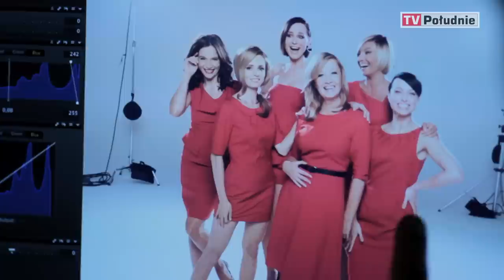Piękna, bo zdrowa.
W tym roku Europejski Tydzień Profilaktyki Raka Szyjki Macicy organizowany jest wraz z magazynem „Glamour" pod hasłem „Piękna, bo zdrowa". Kampania ma na celu zwiększenie świadomości kobiet na temat choroby. W obchody Tygodnia zaangażowały się: Anna Dereszowska, Katarzyna Glinka, Anna Wendzikowska, Marzena Sienkiewicz, Agnieszka Popielewicz i Edyta Jungowska. Patronat nad inicjatywą objęły instytucje takie jak: Polski Czerwony Krzyż, Polska Unia Onkologii, Polskie Towarzystwo Ginekologiczne i Polskie Towarzystwo Ginekologii Onkologiczne.